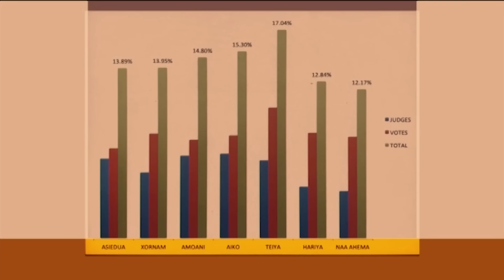GMB2022: Ghana's Most Beautiful Week 11 Full Performances